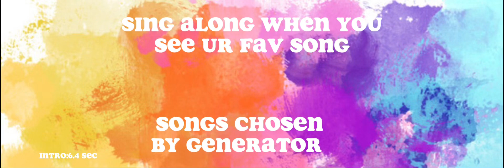Sing once you see ur fav song (inspo@Curious_Swifties)